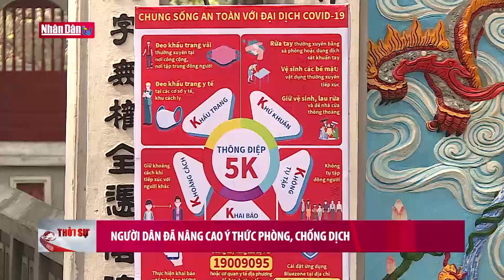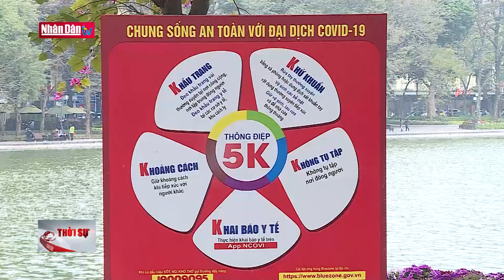Người dân đã nâng cao ý thức phòng, chống dịch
Người dân đã nâng cao ý thức phòng, chống dịch | Truyền Hình Nhân Dân
1. Dự Báo Thời Tiết Hôm Nay